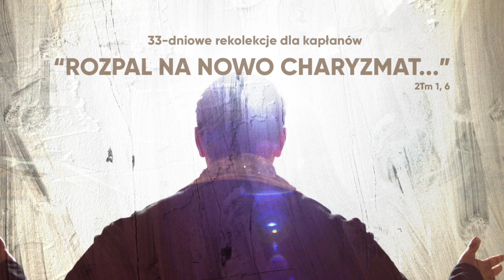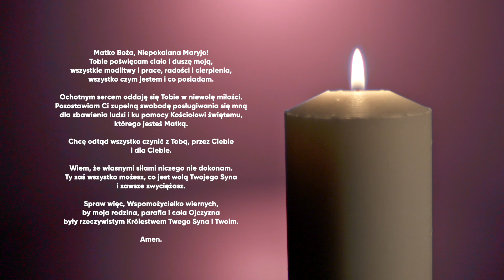DZIEŃ 24 Rekolekcji kapłańskich ODDANIE33 / "Chcę, żebyś był ze mną" / 27 kwietnia 2021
Dzień 24. rekolekcji kapłańskich Oddanie33
"Chcę, żebyś był ze mną"